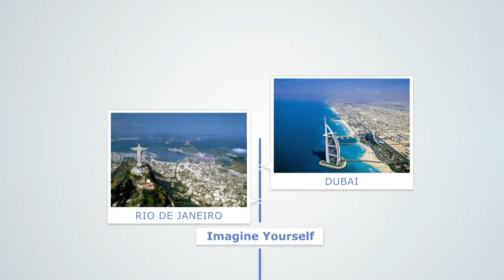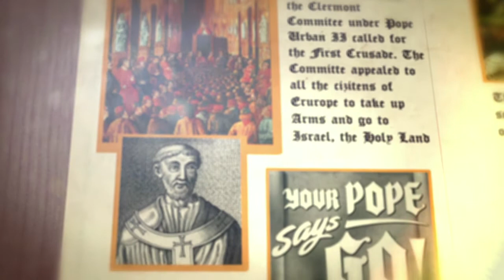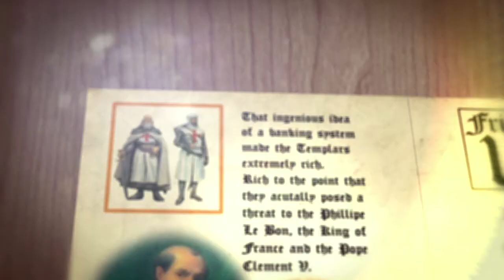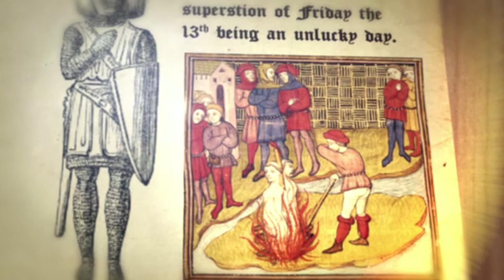Origins of Banking - Israel Video